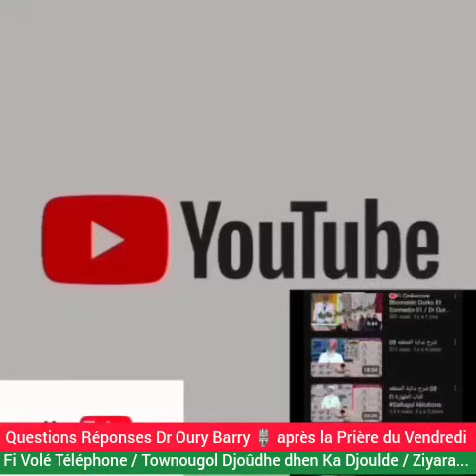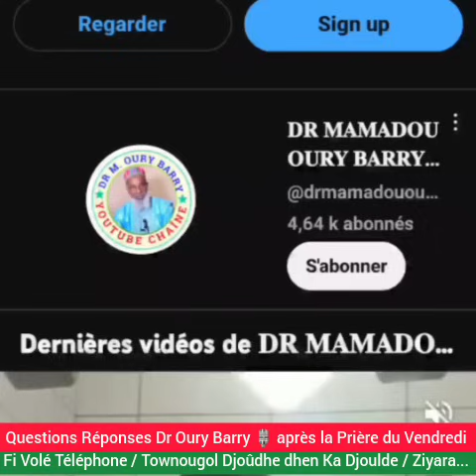🛑 Questions Réponses, Fi Volé Téléphone / Townougol Djoûdhe dhen Ka Djoulde / Ziyara...